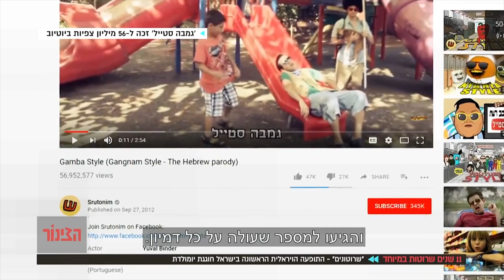הצינור חוגגים 11 שנים לשרוטונים :)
אז מה עשינו בכל הזמן הזה שאנחנו קיימים בעולם?
תודה לערוץ 10 על הכתבה!